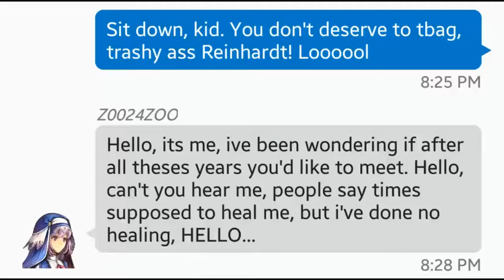EASIEST COMPETITIVE MATCH EVER.. | Overwatch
How could a comp match be so hard if there is no one on the other team to go against?